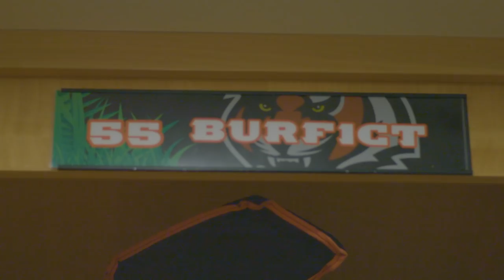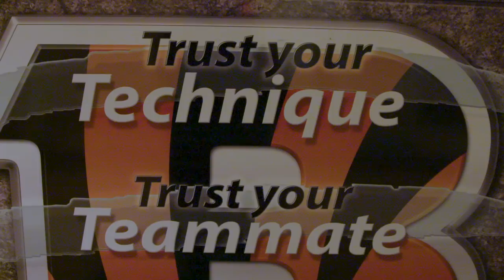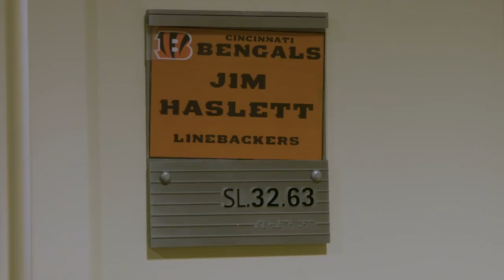24 Hours With Vontaze Burfict: The 'NFL Villain' & Bengals Linebacker Gets Real | Sports Illustrated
We take you through a work day with the Cincinnati Bengals linebacker and the "villain of the NFL", Vontaze Burfict, who has a reputation for his on-field play.

24 Hours With Vontaze Burfict: The 'NFL Villain' & Bengals Linebacker Gets Real | Sports Illustrated